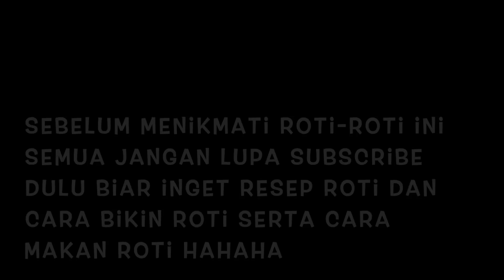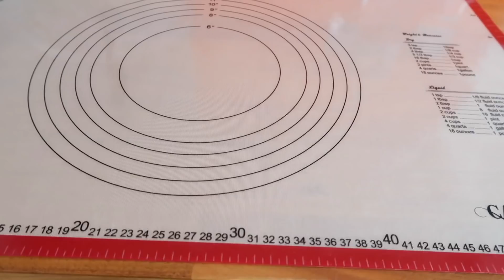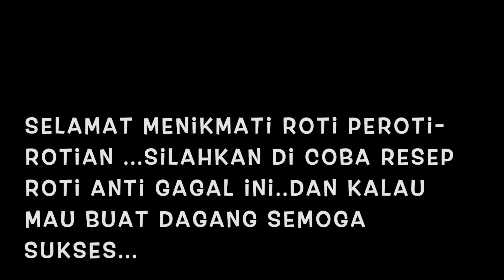Roti Anti Gagal Lembut, Harum, & Enak, Satu Roti Untuk Semua (Roti Manis & Roti Tawar)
Resep roti ini favorite karena dari satu adonan roti bisa di buat berbagai macan jenis roti termasuk roti tawar yang berpori dan pasti roti yag lagi hits cream cheese garlic bread..dan juga roti ini gampang banget buat nya roti anti gagal. untuk car pembuatanya silahkan cek video sampai tuntas..cheers

Resep Roti
Bahan kering
- 375 gr terigu
- 2 sdm gula
- 1 sdt garam

Bahan ragi
- 10 gr ragi/yeast
- 1 sdm gula
- 235 ml susu hangat
75 gr mentega leleh

- 1 telur
- Minyak untuk mengoles biar gak lengket